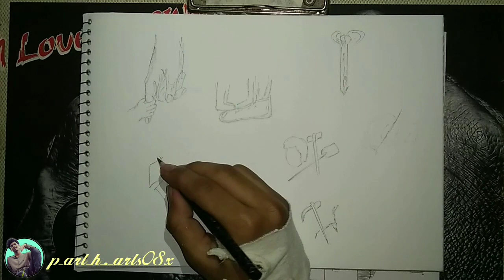FATHER'S DAY SKETCH | @Partharts_08x | love you Baba..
This sketch is dedicated to that person of my life who always gives me strength, power, ability to achieve success, who taught me to never give up... This man will be always my idol and we all are nothing without him 😇